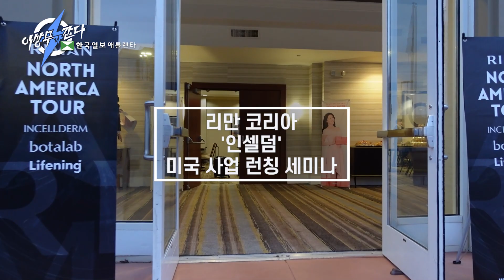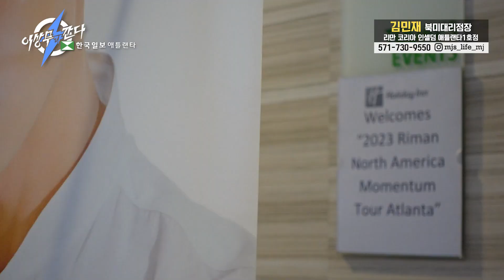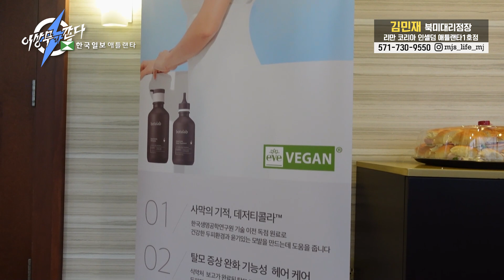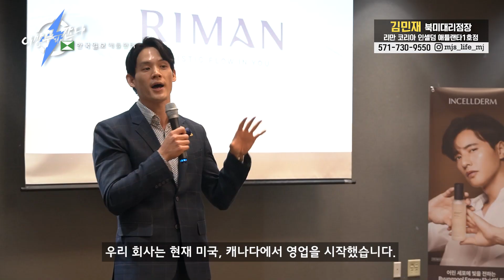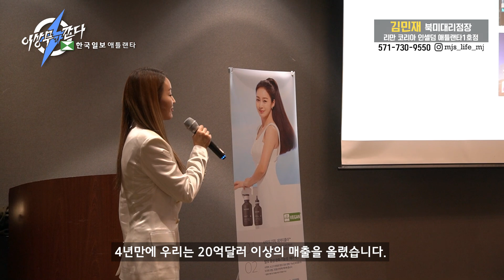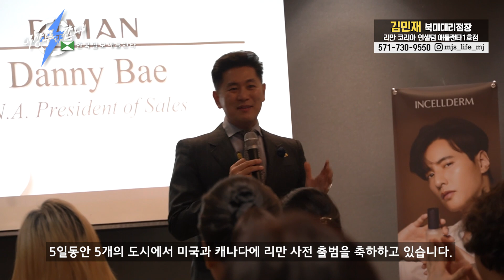리만코리아 인셀덤이 미국에서 처음으로 아틀란타에 상륙!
김민재 북미대리점장
리만 코리아 인셀덤 애틀란타 1호점

이상무 :
address: 320 Maltbie Industrial Drive Lawrenceville GA 30046